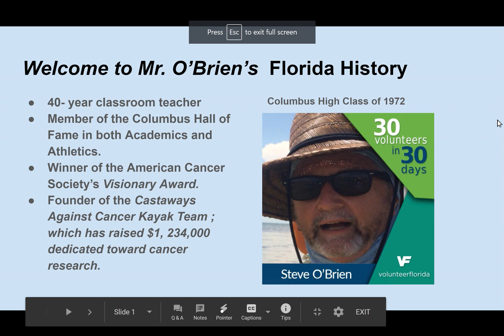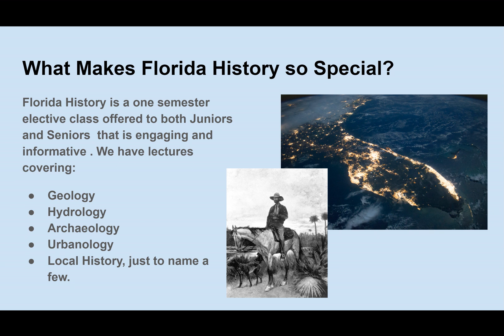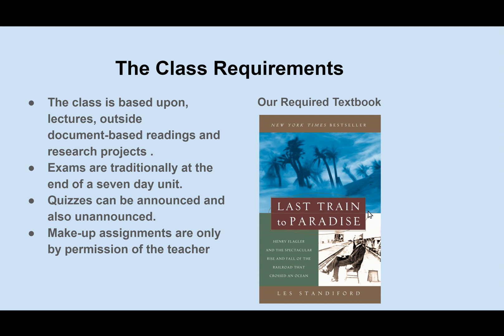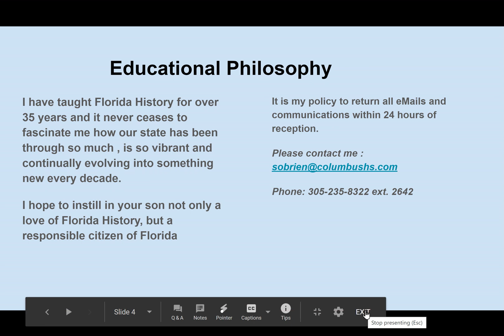Back to School night Florida History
Introduction to Florida History Class